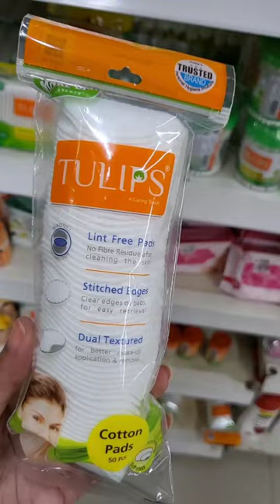What to buy from INDIAN SUPERMARKET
A short video on what to buy from an Indian Supermarket.

Copyright: All the content of this channel is made by the channel owner Priya unless otherwise stated. Please do not use any photo or content without taking permission.
Love♥ Priya